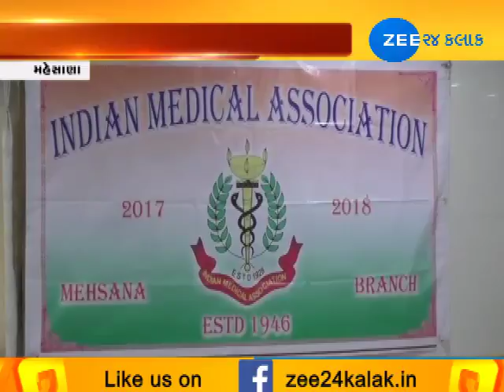Doctors in Mehsana join strike against NMC Bill - Zee 24 Kalak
Doctors in Mehsana join strike against NMC Bill